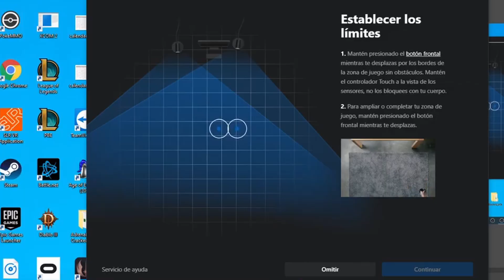Se pueden usar unas gafas de VR en una habitación de 4 metros?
El rift S
💰▬▬▬▬▬▬▬▬▬🌚HOLA🌚▬▬▬▬▬▬▬▬▬💰